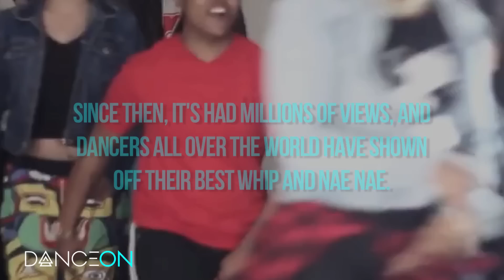Silento - Watch Me (Whip/Nae Nae) Videos WatchMeDanceOn | TOP 5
Silento's hit track "Watch Me (Whip/Nae Nae)" has taken the dance world by storm. Here are the top 5 videos from the DanceOn Fam! Who was your favorite?

Featuring:
Jasmine Meakin (Mega Jam)
Matt Steffanina
Dragon House Bam
Yak Films
Heaven King

Follow DanceOn!